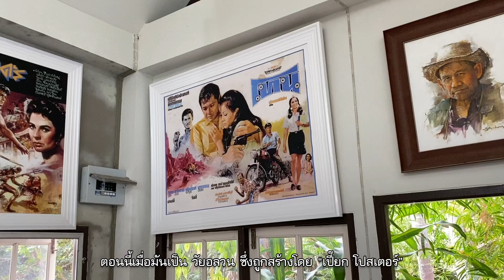ยอดฝีมือระดับตำนาน "เปี๊ยก โปสเตอร์" กับผลงานที่ฝากไว้ ใน "วัยอลวน 5" | Featurette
ยอดฝีมือระดับตำนาน "เปี๊ยก โปสเตอร์"
กับผลงานที่ฝากไว้ ใน

ครั้งสุดท้ายบนโปสเตอร์สีน้ำมัน ของ "เปี๊ยก โปสเตอร์"
ผลงานทรงคุณค่า จาก "ศิลปินแห่งชาติ"
พบกัน 29 ธ.ค. นี้ ที่ SFcinema 🍿❤️

| คลิปและข้อมูลจาก M Pictures